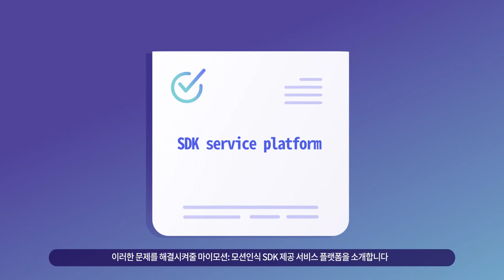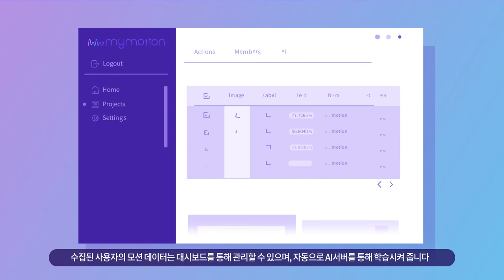Mymotion Platform Introduction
Train a custom model for motion recognition

Use Mymotion to quickly build and deploy your own custom motion recognition models